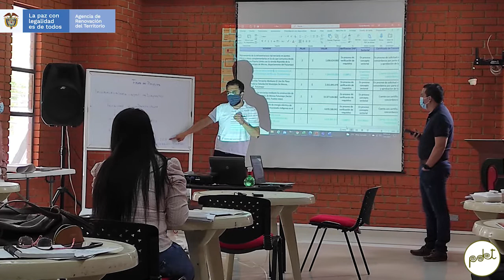Avanza PDET Putumayo - Informativo semanal #7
Aquí les contamos los avances más importantes del PDET en la subregión Putumayo:

Se aprobaron recursos del OCAD PAZ PDET para mejoramiento de la vía Tesalia - Simón Bolívar en Orito Putumayo.

Los integrantes del Grupo Motor recibieron un fortalecimiento de capacidades en participación ciudadana para impulsar el PDET en Putumayo

¡Algo maravilloso está pasando!